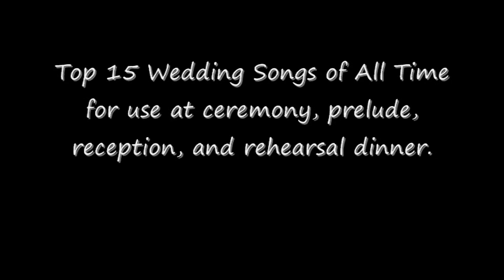Wedding Music: Top 15 Wedding Songs of All Time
Top 15 Wedding Songs of All Time for use at ceremony, prelude, reception, and rehearsal dinner. We've Only Just Begun, The Wedding Song (There is Love), Canon in D and more.
1. The Wedding Song (There Is Love) (Solo Piano)
2. Air On the G String (Solo Piano)
3. Canon In D (Solo Piano)
4. You Are So Beautiful (Solo Piano)
5. We've Only Just Begun (Instrumental)
6. The First Time Ever I Saw Your Face (Solo Piano)
7. Ave Maria (Piano Version)
8. The Way You Look Tonight (Solo Piano)
9. Unforgettable (Solo Piano)
10. I Got You Babe (Solo Piano)
11. Moon River (Solo Piano)
12. Largo (Solo Piano)
13. Forever I Do (Solo Piano)
14. Ode To Joy (Joyful, Joyful) (Solo Piano)
15. Fields Of Gold (Solo Piano)